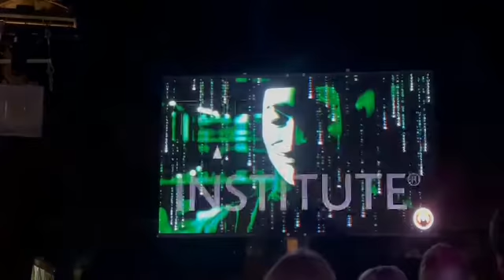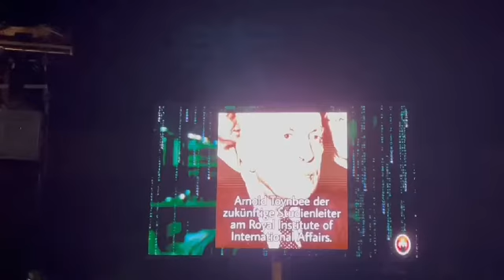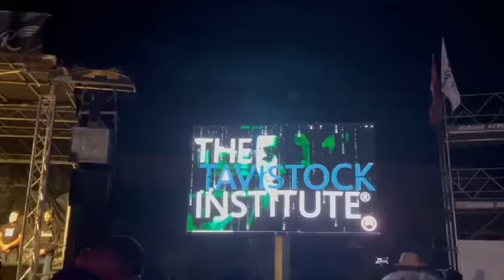FCK NWO PARTY - Auftritt Anonymous live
FCK NWO PARTY
( Fuck the New World Order )

Auftritt Anonymous live

über das Travistock Institut und dem Council on foreign Relations .

ᴡᴇ ᴀʀᴇ ᴀɴᴏɴʏᴍᴏᴜꜱ
ᴡᴇ ᴀʀᴇ ʟᴇɢɪᴏɴ
ᴡᴇ ᴅᴏ ɴᴏᴛ ꜰᴏʀɢɪᴠᴇ
ᴡᴇ ᴅᴏ ɴᴏᴛ ꜰᴏʀɢᴇᴛ
ᴇxᴘᴇᴄᴛ ᴜꜱ

Mehr Informationen auf Telegram